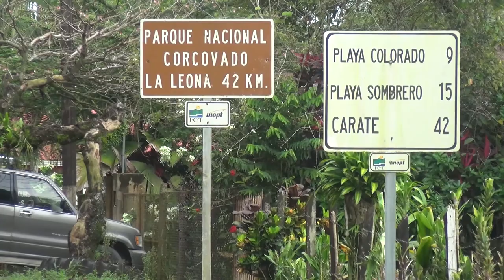Mal estado de calle al Parque Nacional Corcovado está afectado la economía local